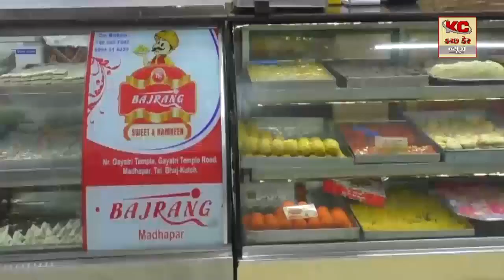ગારીયાધાર માં રખડતા ઢોરને કારણે એક યુવક નું મૃત્યુ થયું